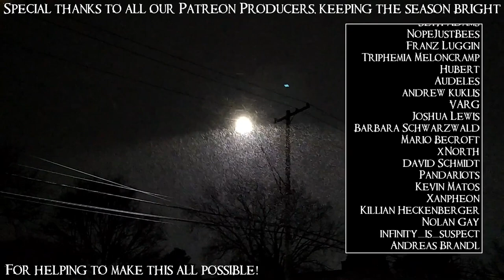SB Plays F.I.S.T.: Forged In Shadow Torch 10 - Actually Terrible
One tedious underwater area could easily be chalked up to incompetence. Two, on the other hand, begins to look an awful lot like malice.

F.I.S.T.: Forged In Shadow Torch is a Metroidvania that doesn't understand what acronyms are for. But it does understand what giant robot arms are for!